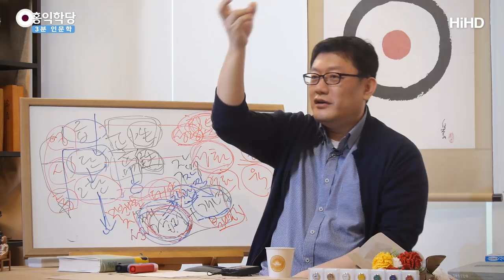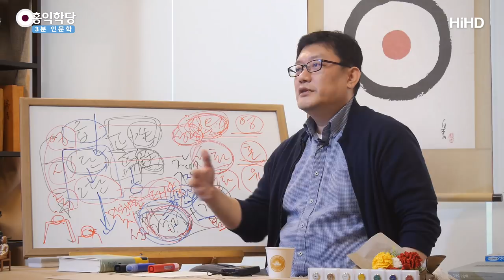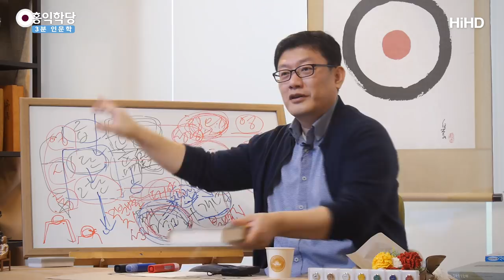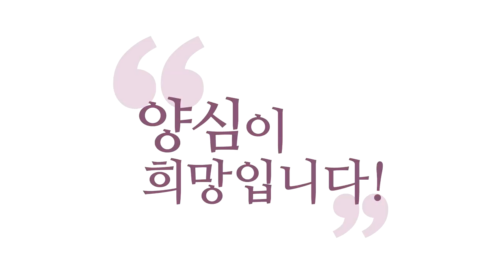[3분 인문학] 위기의 서양철학(이데아가 사라지다) _홍익학당.윤홍식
(181107 수낮대담) 지금 철학자라고 자부하는 수많은 사람들이 있을 텐데,
인의예지(仁義禮智) 얘기하면요, 다 비웃습니다.
요즘 서양철학도 동양철학은 철학으로도 안 쳐요.
지금 대학에서, 원래.

서양철학이 철학과고요,
동양철학은 미신인데 넣어준 거예요, 그냥.
구색을 갖춰야 해서 넣어준 거예요. 그런 개념이에요.

제가 동양철학과 대학원을 나왔지만
벌써 분위기 가요, 서양철학 교수가 한 10명이면
동양철학은 유불선 3명 정도.
거기에 한국철학 1명 뭐 이렇게 해서 구색만 갖췄습니다.

그러면서 기본적으로 서양철학 하시는 분들의 마인드가
"저건 철학 아닌데. 내보내야 하는데..."
의사분들이 한의학을 바라보는 시선 있죠?
"아. 저거 미신인데..." 이게 있어요, 철학에서도.

그런데 놀라운 게 서양철학 하는 많은 분들한테
이데아를 물어보시면,
아무도 이데아 얘기하는 사람 없습니다.
"이데아? 그런 거 없어.
합리적 의심과 분석과 논리적 방식으로 우리가
진리를 사색해보자." 그럽니다.
그건 고등 침팬지들끼리 하는 거예요, 원래.

"도저히 이데아는 모르겠고, 우리끼리 합의를 해가지고
가장 자명한 결론을 도출해서 그걸 우리의 교과서로 삼자."
이 정도 수준의 얘기라니까요.

이데아를 본다는 건 하느님하고 바로 통해버린 거죠.
"이게 자명이고, 이게 찜찜이야!"
바로 계시의 소리를 들어버리는 수준이에요,
이데아를 만난다는 건.

그럼 소크라테스는 이데아를 만나서 얘기를 하는데,
제자라는 사람들이 이데아는 없는 거고,
논리적으로 가장 타당한, 오류가 없는 그 논리를
우리가 진리로 삼읍시다.
이걸 지금 철학이라고 알고 있는 거예요.

그러니까 지금 서양철학이 고대로 가면 동양철학과 똑같은데
근대로 와가지고 너무 달라진 그 철학을
"이게 철학이다!"하고 동양에 들어오니까
동양 것이 다 미신 같죠.

다들 인의예지라는 이데아를 기본으로 삼고
선비들이 논리를 전개하니까,
"여기는 합리적 의심이나 이런 사색이라는 게 없구나,
주체적 사색이."

그런데 제가 드리고 싶은 말은
"그런 건 너희 소크라테스 할아버지한테나 가서 하라."는 겁니다.
소크라테스한테도 그런 얘기가 먹힐까요?
소크라테스가 합리적인 의심만 한 사람 같죠?
겉으로 보면 그렇게 보이죠?
합리적인 의심만 한 사람 같죠?
논리적인 어떤 사유만 추구한 사람 같죠?
저 내면에는 다이몬의 소리가 있어요.
다이몬이 하지 말라고 하면 못 하는 거예요.
이 부분을 빠트려 버리면요, 공부가 산으로 간다고요.

여러분, 선정 빠진 지혜라는 거는
고등 침팬지들의 전유물입니다, 이 지혜는.
선정과 함께 썼을 때 여러분은
하나님 자녀 같은 사고를 할 수가 있어요.
머리가 안 좋아도 괜찮아요.

자, 선정이라는 건, 체험은요,
체험은 여러분이 서 있는 위치를 결정합니다.
여러분 참나 체험이 없는 분이 IQ430이에요.
참나 체험 있는 분들이 IQ100이에요.

이분이 더 알아내겠습니까? 이분이 더 알아내겠습니까?
용을 써도 이 사람은 못 알아내요.
전제가 다르거든요.

서 있는 위치가 다른데 참나 체험을 하셨죠, 여러분이?
그러면 서 있는 위치가 올라가 버립니다.
참나를 이미 봤기 때문에.

참나 상태를 체험하면서 사유를 하면
여러분 IQ가 별로 안 좋아도 자명한 답이 떨어져요.
IQ가 400이면 뭐 합니까? 참나를 안 만났어요.
''참나에 대해서 논하시오!'' 그럼 막 상상을 해서 얘기하겠죠.
기가 막히게 잘 쓰겠죠, 그럴싸하게.
꽝입니다.

차이 아시겠어요?
체험이 있고, 없고의 차이가?
체험이 있다고 하면 서 있는 기반이 다르신 거예요.

즉, 직관력이 달라요, 이미.
이미 알고 있는 게 있어요.
체험한 것만으로 이미 알고 있는 게 있어요.
체험 안 했죠? 이미 몰라요.
직관이 딸리는데 머리로, 논리로 어떻게 보강해보려고 하죠?
한계가 있습니다.

그러니까 연구하시려면 무조건 참나를 체험하시고,
체험하시면서 연구를 하실 때, 여러분의 단점들이 보완되면서
자명한 결론을 내는 데 문제가 없게 다 만들어 줄 겁니다,
이 참나 체험이.

그래서 "참나 만나라. 참나 만나라." 하는 거지,
참나 만나기만 하면 된다는 얘기는 아니에요.
참나 만난 뒤에 이런 식으로 잘 관리해주셔야
여러분의 지혜가 아주 날마다 날마다 샘솟으실 거예요.

오늘 하루 또 자명한 생각이 나고,
내일 또 자명한 생각이 나고,
이런 삶이 가능해집니다.
그러면 삶의 방향이 바뀌어 버려요.
여러분의 삶의 경영지침이 바뀌니까, 원칙이 바뀌니까
삶이 바뀌어 버려요.

이런 체험들을 꼭 해보시기 바랍니다.
그랬을 때 이제 진짜 살아있는 철학자가 나옵니다.
소크라테스가 무슨 철학과 나와서 철학 했습니까?
지금 철학과가 하는 철학이라는 건
제가 볼 때는 우리 예전에 고등학교 때 배우는
국어 시 분석하는 그런 거 같아요.

시인들이 와도 못 풀 문제를 막 내고,
자기들이 맞추고 그러죠? 코미디 아닙니까?
"여기서 '님'은 조국이요..."
뭐든지 '님'은 웬만하면 조국이죠.
다 분석해서, 그거 시인한테 물어보면,
나는 짝사랑하는 여자를 생각하며 썼을 수도 있는데.
그렇죠? 평생의 어떤.

그러니까 자기들이 막, 다
"소크라테스도 우리가 잘 풀어. 우리가 철학자 거든."
안 그래요.
다이몬의 소리 듣는 사람이 소크라테스 마음을
알 수밖에 없습니다.

못 듣는 사람들이 아무리 IQ430, 480 해도
그건 모르는 거예요.
상상 속에서 다이몬을 상상한 뒤에...
그러면 말이 됩니까? 말이 안 되니까
"이건 합리적이지 않다. 배제, 배제."
다 배제하다 보니까 이데아도 들어내고, 다 들어내는 겁니다.
지금 현대철학은 이데아고 뭐고 다 들어냈어요.
이데아 인정하는 철학자 제가 본 적이 없습니다.

학당에 오면 이데아부터 막 얘기하고.
저희가 진정한 철학 학당은 홍익학당이라고 자부를 하고 있는 게,
철학이 땅에 떨어져서 누구라도 세워야 할 것 같아서,
홍익학당은 사실은 철학 학당입니다.

과학 배우러 과학 학당 가셔야 하듯이
철학 배우러 오신 거예요, 본의 아니게.
"내가 의도하지 않았지만, 내가 가보니 거기가
철학 학당이더라." 하게.

막 어려운 철학 얘기를 하겠다는 게 아니에요.
"다음 주에는 헤겔 읽어오시고, 그다음 주에는 칸트 갑시다."
이러는 게 아니라, 이런 얘기들이 다 지금 철학을
공부하고 계시다는 걸 아시면 좋겠습니다.